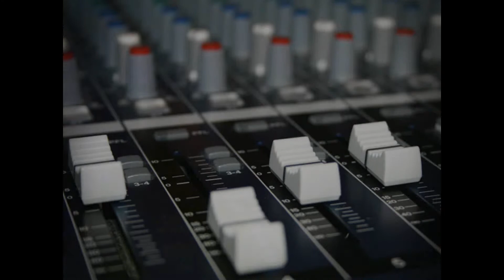Relaxation music - Kosmo 2013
Nie wiem kogo to zrelaksuje, ale jedno wiem - nie moją żonę...